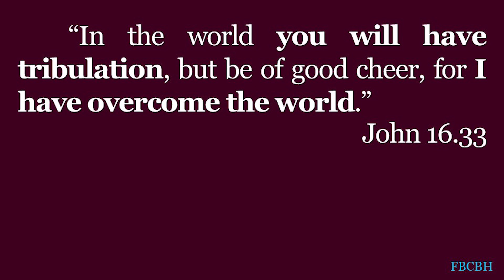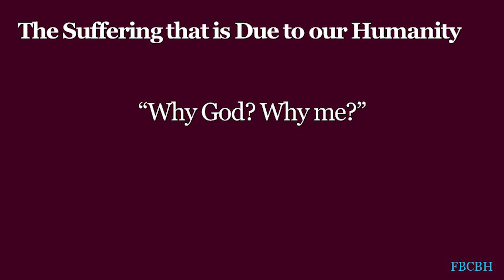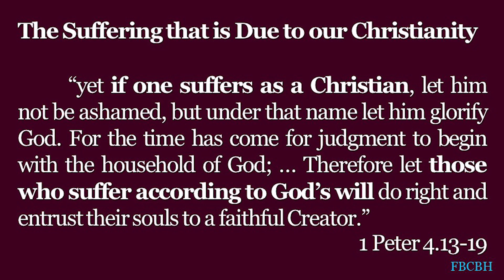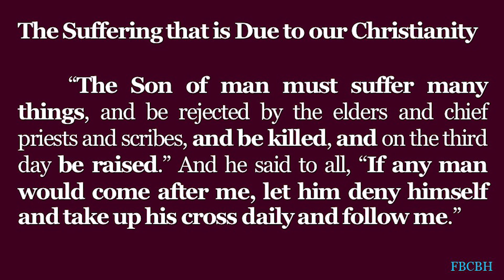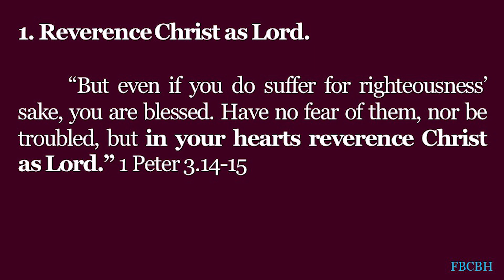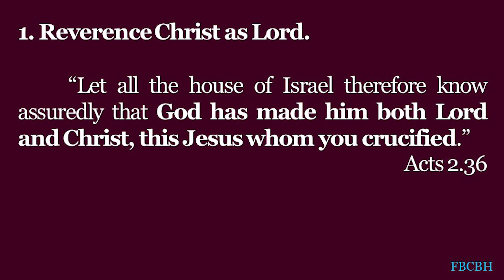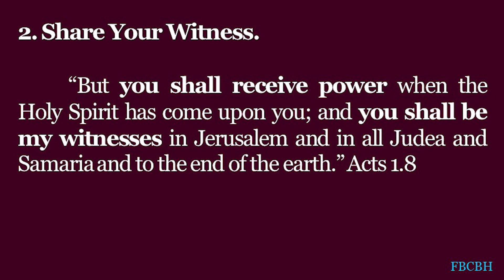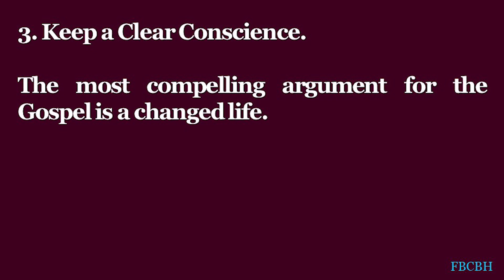Suffering for Righteousness Sake Oct 22 2023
Suffering for Righteousness’ Sake 1 Peter 3:13-17
Join Dr. Jim Lewis, continuing in his sermon series, “Go Against The Flow” with "Suffering for Righteousness Sake" 1 Peter 3:13-17. Do you ask "Why is this happening to me? What is tribulation? Listen to what Jesus has to say - and understand the types of suffering. Join us and learn.
Contact the Pastor, Prayer Requests and Online Giving along with prior sermons are available on our website along with many community resource